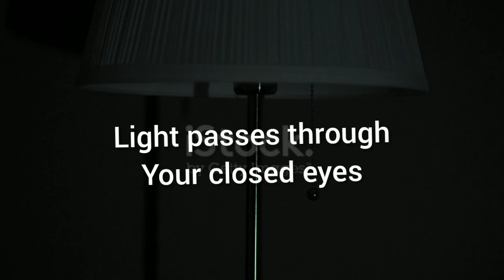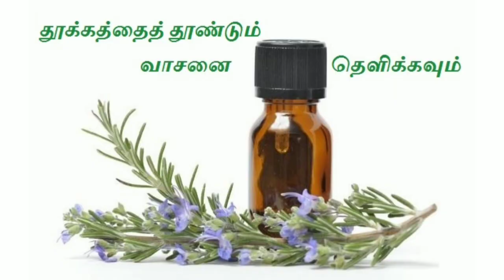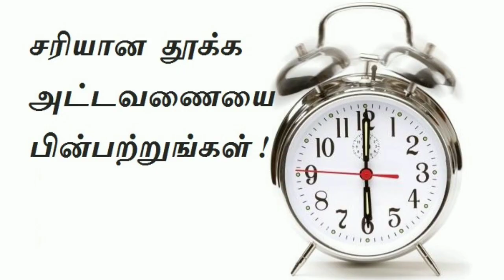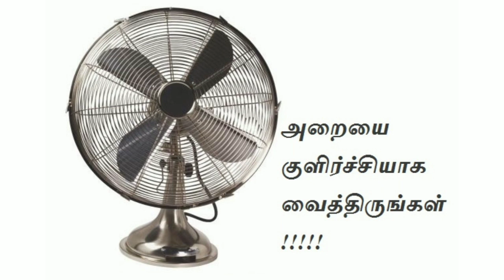Guidelines to get better sleep !!!!!!!!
Dear friends presenting you the Guidelines to get better sleep !
Everyone needs a good sleep . regular good sleep makes one persons good health. In this video let us see the good habits that will keep you to have good sleep.
1. Check your pillow position
The perfect prop for your head will keep your spine and neck in a straight line to avoid tension or cramps that can prevent you from falling asleep. check the alignment of your head and neck when you're in your starting sleep position. If your neck is flexed back or raised, get a pillow that lets you sleep in a better-aligned position. And if you're a stomach sleeper, consider using either no pillow or a very flat one to help keep your neck and spine straight.

2. Eliminate sneaky light sources
"Light is a powerful signal to your brain to be awake," explains Dr. Shives. Even the glow from your laptop, iPad, smart phone, or any other electronics on your nightstand may pass through your closed eyelids and retinas into your hypothalamus—the part of your brain that controls sleep. This delays your brain's release of the sleep-promoting hormone melatonin. Thus, the darker your room is, the more soundly you'll sleep.

3. Spray a sleep-inducing scent
Certain smells, such as lavender, chamomile, and ylang-ylang, activate the alpha wave activity in the back of your brain, which leads to relaxation and helps you sleep more soundly. Mix a few drops of essential oil and water in a spray bottle and give your pillowcase a spritz.

4. Stay cool...
Experts usually recommend setting your bedroom thermostat between 20°C and 24°C—a good guideline, but pay attention to how you actually feel under the covers. Slipping between cool sheets helps trigger a drop in your body temperature. That shift signals the body to produce melatonin, which induces sleep. That's why it's also a good idea to take a warm bath or hot shower before going to bed: Both temporarily raise your body temperature, after which it gradually lowers in the cooler air, cueing your body to feel sleepy. But for optimal rest, once you've settled in to bed, you shouldn't feel cold or hot—but just right.

5. Listen to a  Relaxing music or bedtime story
Load a familiar warm instrumental or mild songs or  nice audiobook on your iPod—one that you know well, so it doesn't engage you but distracts your attention until you drift off to sleep, . Relaxing music and your favourite bed time stories will works well for your sleep .
6. Skip coffee and drink warm milk !
If you are coffee lover and if you need a good sleep , you should certainly skip the coffee and better you reserve it for the morning . the caffeine tickles your brain and it keeps you at wake up state! So better take a warm glass of nice milk. Which will soothen your body and mind to get a nice sleep.

7. Set a sleep schedule—and stick with it
If you do only one thing to improve your sleep, this is it, research says : Go to bed at the same time every night and get up at the same time every morning—even on weekends. A regular sleep routine keeps your biological clock steady so you rest better. Exposure to a regular pattern of light and dark helps, so stay in sync by opening the blinds or going outside right after you wake up. (bonus: morning light has been shown to keep you slim;.